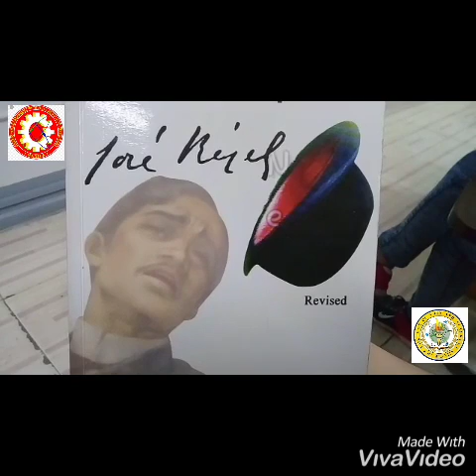What would Rizal think? Episode 1 "Tokhang" Group 3